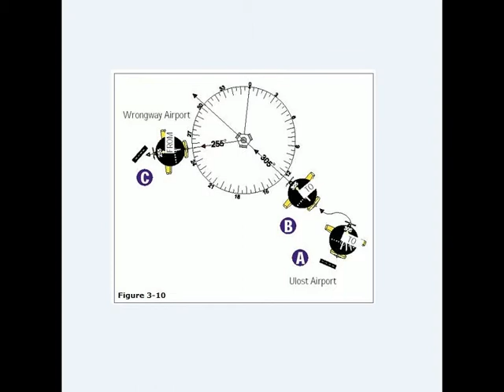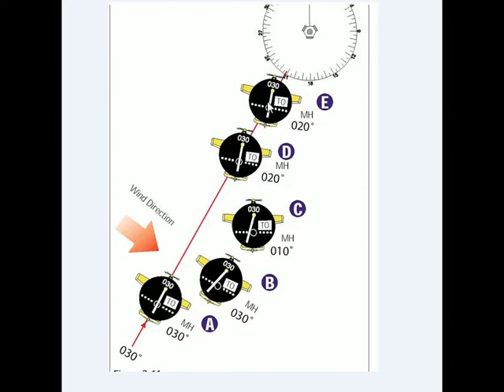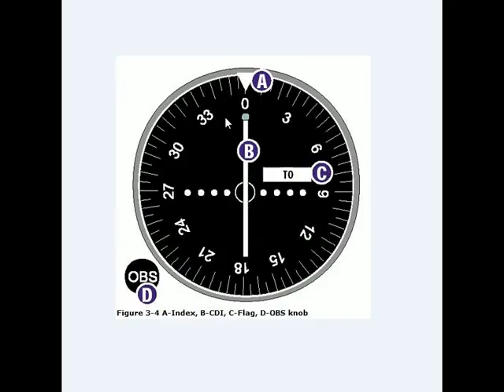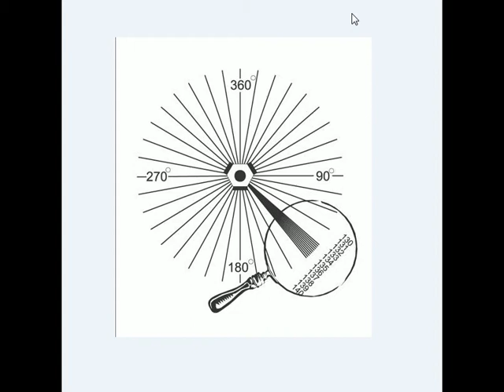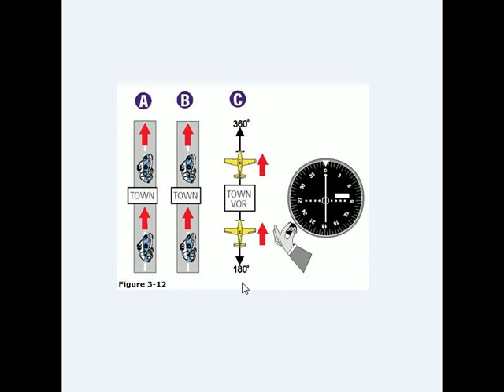Arabic tutorial of VOR navigation (4/11)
an arabic tutorial of VOR,DME & NDB navigation, on FSX